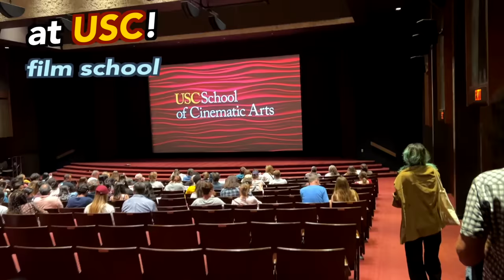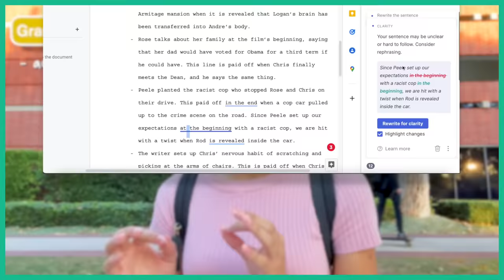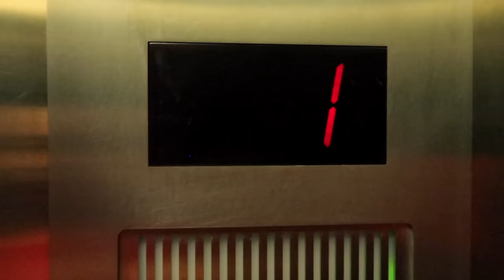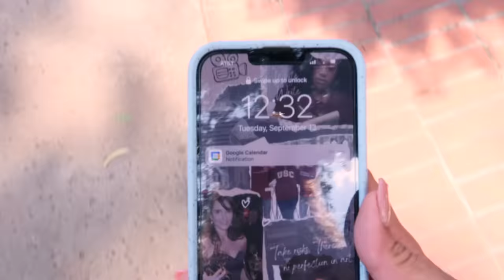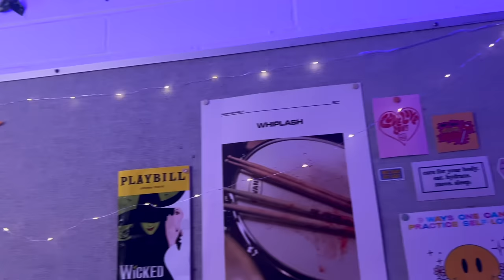First Day of College at USC! (Freshman Year VLOG + GRWM)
⭐️ GRAMMARLY - Succeed in school and improve your grades with the help of Grammarly.

Here's a day in my life as a college freshman at USC!✌🏽 Let's get ready together, go to classes, and explore the School of Cinematic Arts! Enjoy episode 3 of my back-to-school series!📚